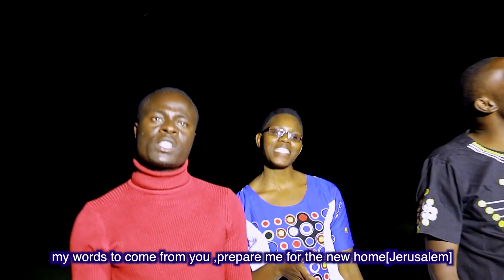The Seraphims Ministry - Abiro